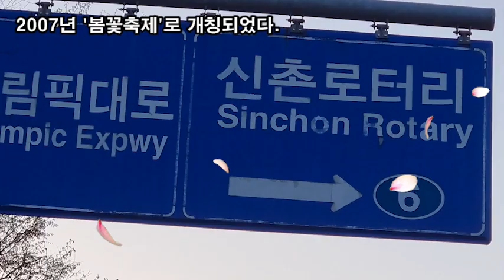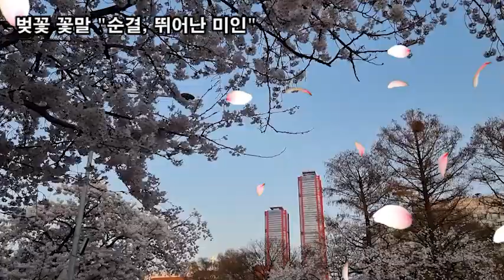랜선힐링여행, 벚꽃여행, 여의도 벚꽃길(여의서로) 보행로 개방 2022.4.9(토)~4.17(일)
여의도 벚꽃여행,
여의도 벚꽃길(여의서로) 보행로 개방 2022.4.9(토) ~ 4.17(일)
3년만에 열린 여의도 벚꽃길 이번주말 절정 구경가자 여의도 벚꽃축제

서울 여의도 윤중로는(4월 2일 개화) 서울의 봄 알림
서울특별시 영등포구 여의서로(윤증로)
여의도 봄꽃축제는 서울특별시 영등포구 여의서로에서
2005년부터 시작된 봄꽃축제이다.
여의도 벚꽃은 창경궁에 일본인들이 심었던 것을
1980년대에 옮겨와 심은 것이다.
일제 식민지화의 기억 때문에 '벚꽃축제'였던 명칭은
2007년 '봄꽃축제'로 개칭되었다.
영등포 여의도 봄꽃축제는 진해 군항제와 더불어
우리나라에서 가장 유명한 봄꽃축제이다.
봄꽃 축제가 열리는 여의서로는 예전에 윤중로라 불렸다.

아름다운 벚꽃과 젊은 문화예술인이 어우러지는
싱그러운 봄날의 상춘객에게는 가슴 설레는 축제이다.
벚꽃 꽃말 "순결, 뛰어난 미인"